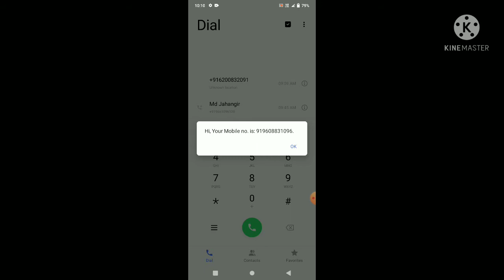Airtel number kaise nikale कुछ ही सेकंड मैं एयरटेल नंबर कैसे निकाले तुरंत ही किसी भी मोबाइल में 2021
🙏आज के वीडियो में हम बात करने वाले हैं कि आप 🅰️एयरटेल नंबर से अपना मोबाइल नंबर कैसे निकाल सकते हैं तो हमारे वीडियो के अंत तक बने रहिए और 😅पसंद आए तो चैनल को🙂 सब्सक्राइब कर दीजिए और जहां तक हो शेयर कीजिए💯💯💯💯